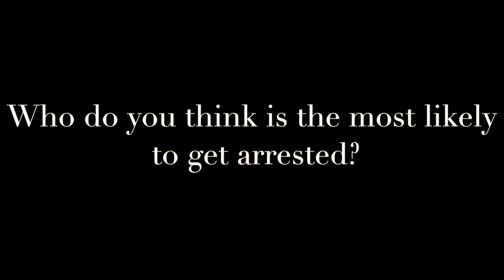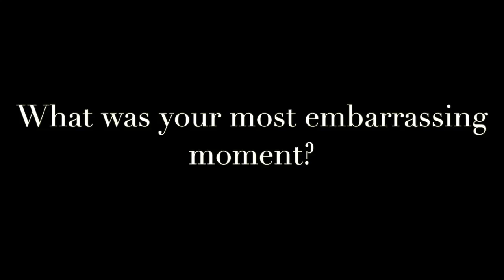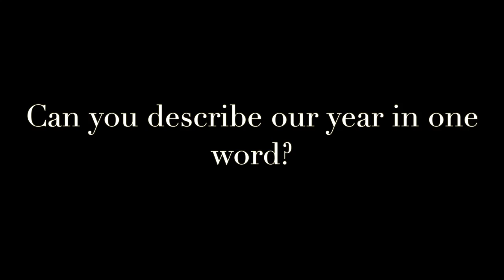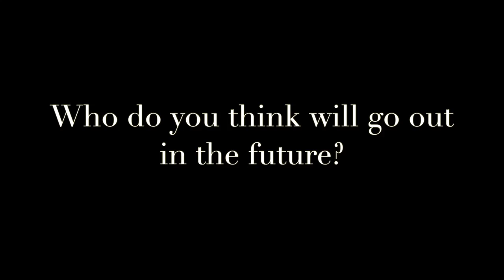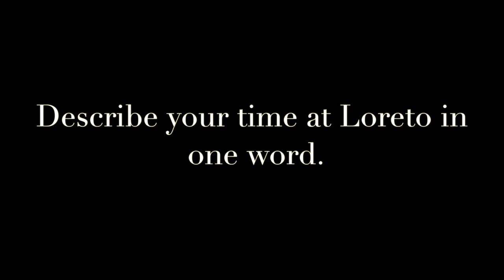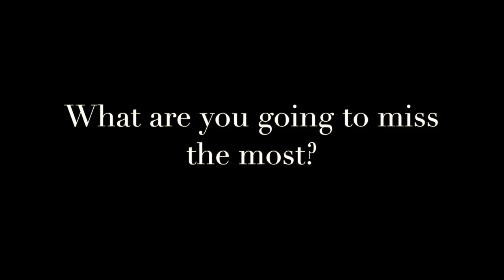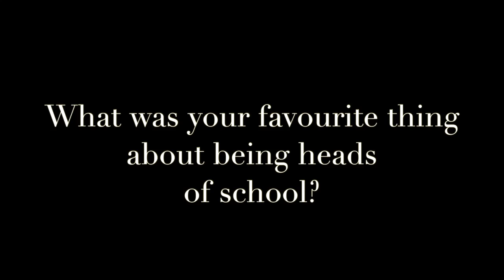LCC Leavers 2016 | Bronagh Rafferty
Hi there!

Yeehaaaa I've left school!!
Had an amazing 7 years with a very special bunch of people. It all feels very surreal that my school days are over, but I am so excited to grow up and approach this new chapter of my life! (lol cheeeese)

 This year, instead of the usual slideshow of photos shown on the last day of school, Simone Boorman and I decided to make something different! So, I present you with: Loreto College Coleraine's 2016 Leavers Video!

P.S. This is why I've been a bit lacking in videos the past few weeks, can't wait till my A levels are over so I can make fun summer time videos! whooohooo

VLOGS

BEAUTY

MUSIC

EQUIPMENT
Canon 1200D
Standard Kit Lens/ 50mm Lens
Final Cut Pro

Peace and love xxxx